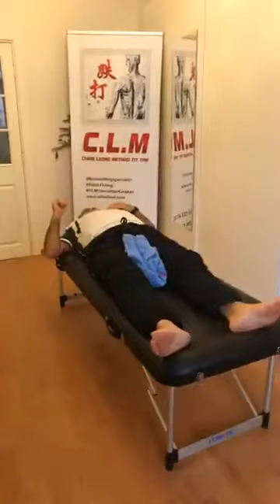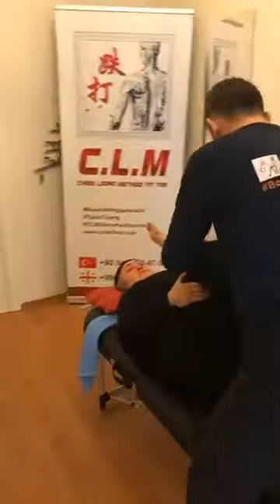Chris Leong CLM Tit Tar treatment Gencehan Turkey  🥰🌍😘🎊🎉👍🌍💞💯